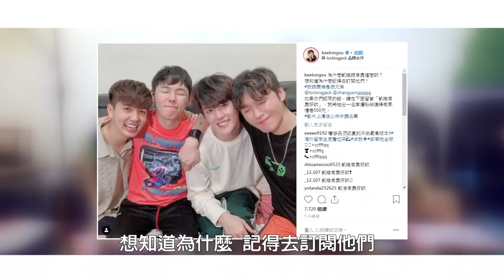默契挑戰｜展榮展瑞自爆最討厭YOUTUBER竟然是..？凱皓常勇當場嚇傻！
這次很開心邀請到展榮 展瑞 常勇上我的頻道
沒想到我們默契意外的好！
竟然還釣出最討厭的YOUTUBER 好扯！

大家看影片輕鬆就好 很多開玩笑勿認真
希望大家喜歡這影片！

有想看我之後拍什麼影片 留言告訴我
或是想看我們做什麼  留言告訴我

還有！
我很多活動都會在ＩＧ上辦 大家也要追蹤起來 ！
因為最近可能會有．．嘿嘿
謝謝所有有追蹤我的人 ！我會繼續加油的！